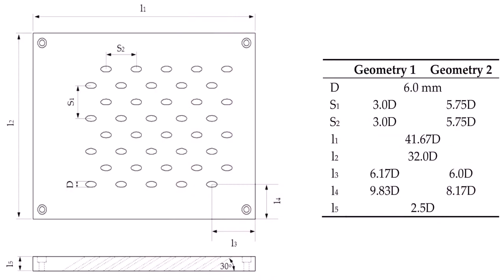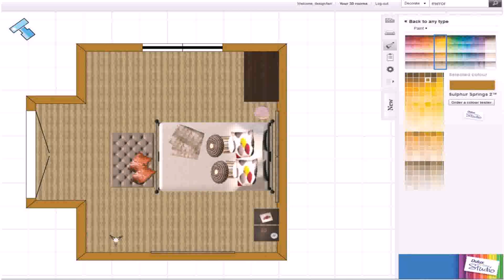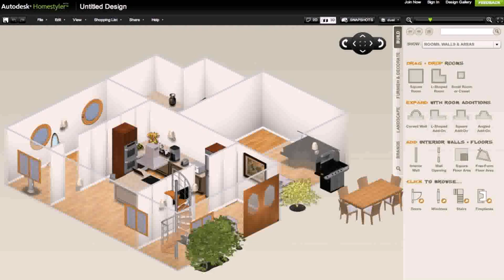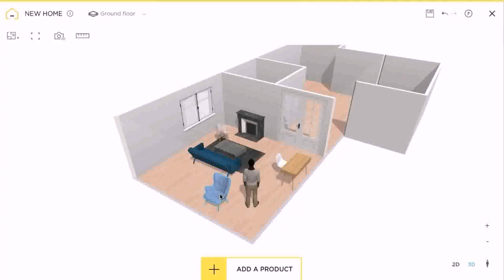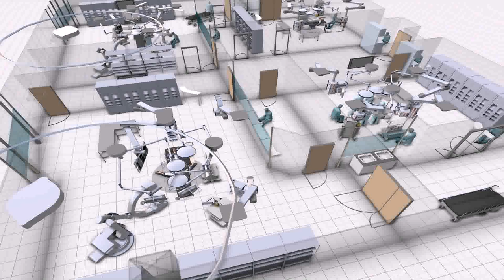Home Floor Plan Online - DaddyGif.com (see description)